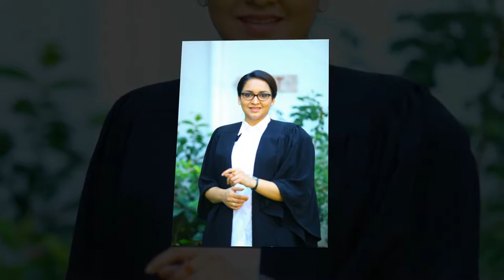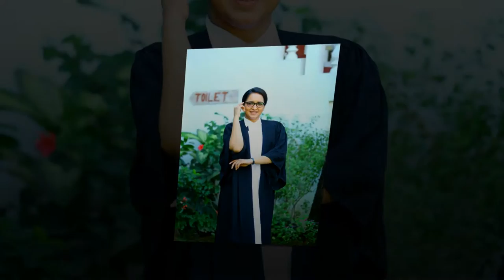Lena Photo Collection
Lena Hot Photo Collection